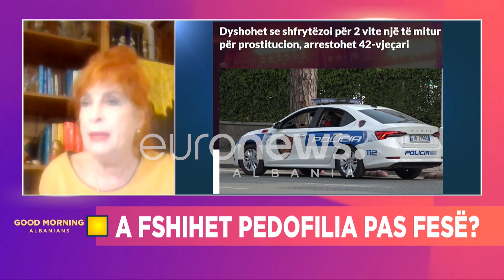“Një maniak seksual, pedofil që filmon 4 gra dhe fëmijët në video erotike”-aktivistja